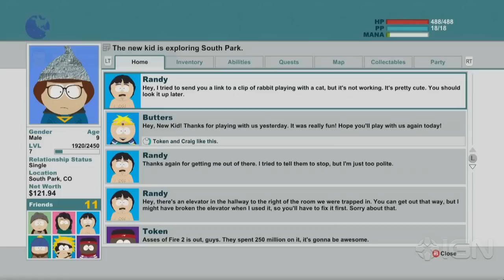Gain New Allies Part 1 - South Park: The Stick of Truth Walkthrough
The first part of the fifth quest, Gain New Allies, in South Park: The Stick of Truth.